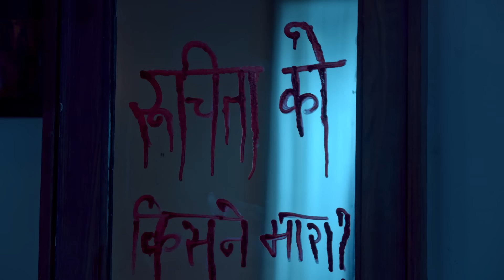Mann Sundar - Pure Of Heart Episode 139 - मनसुंदर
Ruchita says Amrita is a murderer and stops her from marrying Nihar.

Orijinal Name: Mann Sundar
Genre: Drama, Romance
Director: Paritosh Babbar

অসল নাম: मन सुंदर
शैलियां: ड्रामा, रोमांस
स्टार: Shivam Khajuria, Shruti Anand, Priyanka Shuklaa